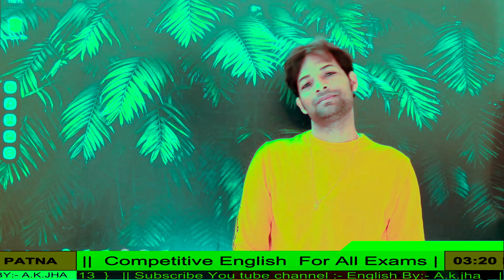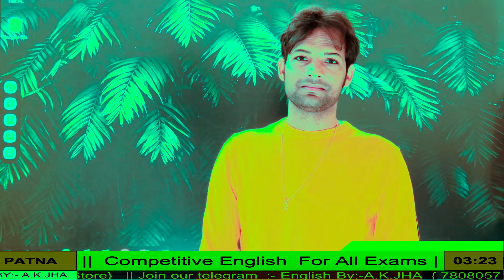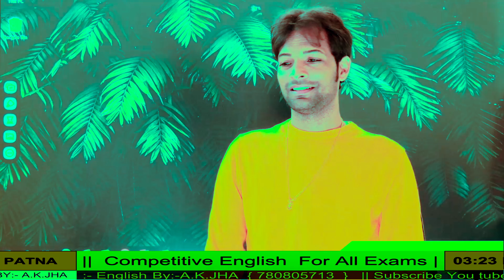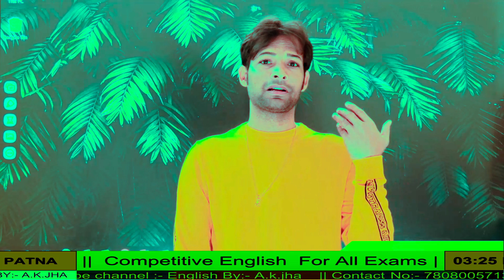हम लड़के है गलती की गुंजाइस कहाँ अपनी कोई फरमाईश कहाँ